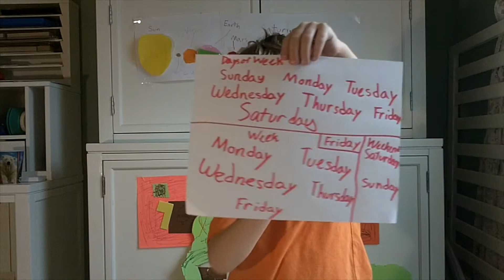**Learn the days of the week** Sing and Learn at bigteachinglittle.com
Learn the days of the week and categorize into days of the week and days that fall on the weekend.